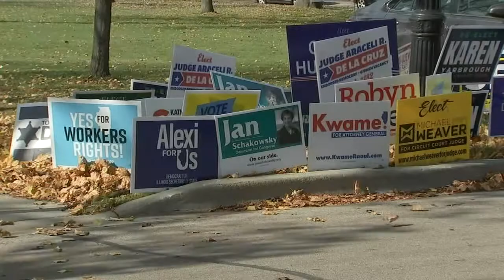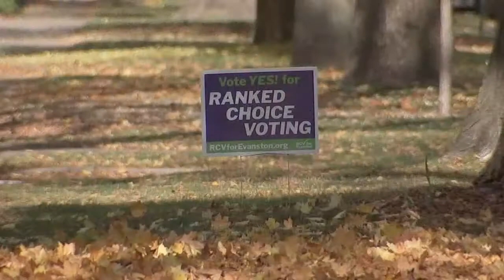What is ranked choice voting and how does it work?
Voters rank their candidates in order of preference, depending on how many are on the ballot.